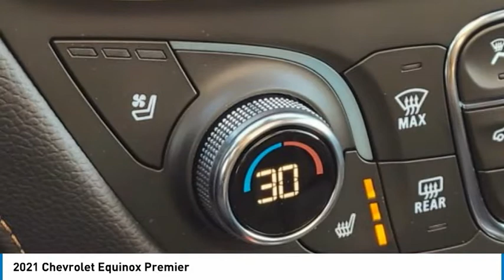2021 Chevrolet Equinox 1T53257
2021 Chevrolet Equinox Premier